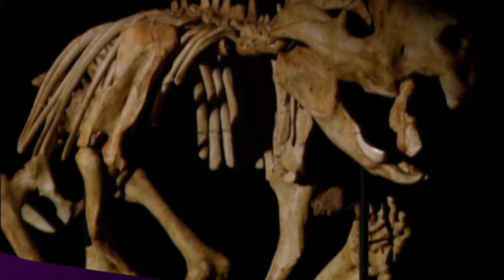Záhady živočišné říše 2 & Atlantida - předci z vesmíru (23.3.2020 na CS MYSTERY)